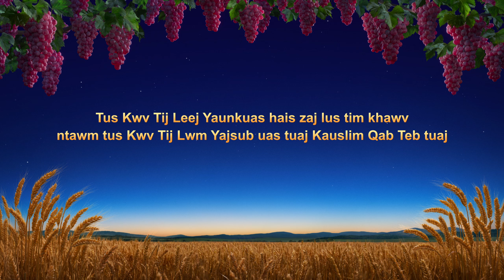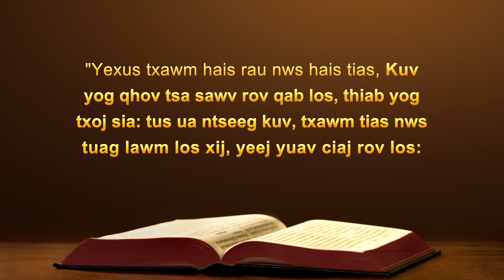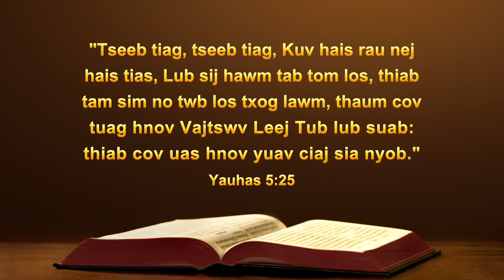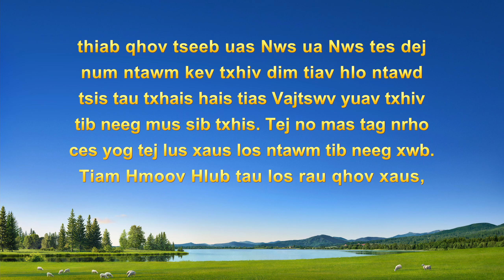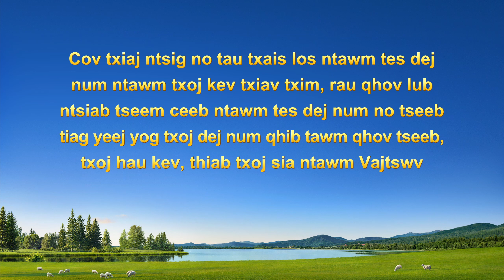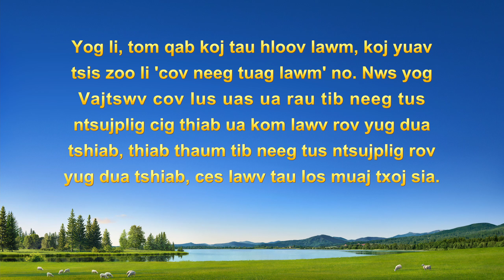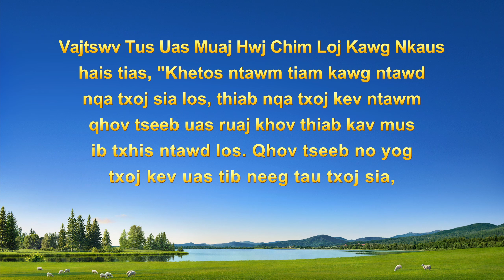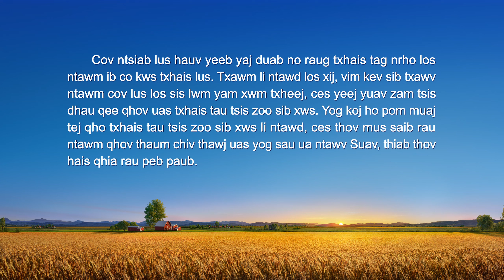Lus Tim Khawv Khixatia | "Kuv Tau Pom Vajtswv Qhov Kev Tshwm Sim Lawm"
Thaum ib tug tswv cuab ntawm cov neeg Kaus Lim ib pawg ntseeg Plhesanpaisthaliam, nws mas tos ntsoov qhov tus Tswv rov qab los tiag tiag. Nws thiaj li tau nrhiav Vajtswv lub suab tau ntau lub xyoo tiam sis tsis ntsib ib yam dab tsi li. Yog ua li cas thaum kawg nws thiaj li tau hnov Vajtswv lub suab, tau ua pov thawj rau Nws qhov kev tshwm sim, thiab tau txais tos qhov rov qab los ntawm Tswv Yexus? Yog xav paub saib daim yeeb yaj duab no.